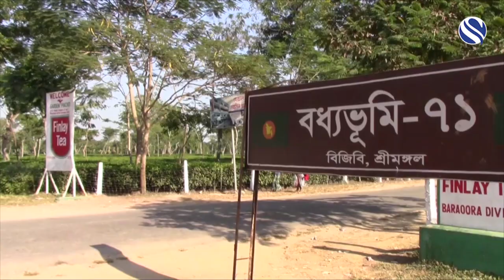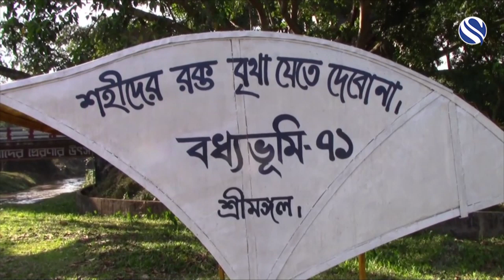স্বাধীনতার ৪৭ বছর পরও শ্রীমঙ্গলে অরক্ষিত অনেক বধ্যভূমি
স্বাধীনতার ৪৭ বছর পরও শ্রীমঙ্গলে অরক্ষিত অনেক বধ্যভূমি। নতুন প্রজন্মের জন্য ও শ্রীমঙ্গলের মুক্তিযুদ্ধের ইতিহাস সংরক্ষণে এগিয়ে আসবে সংশ্লিষ্ঠ কর্তৃপক্ষ এমনটাই চাওয়া শ্রীমঙ্গলবাসীর।